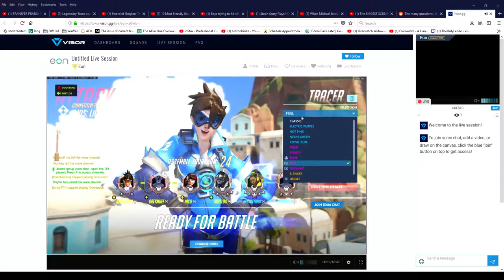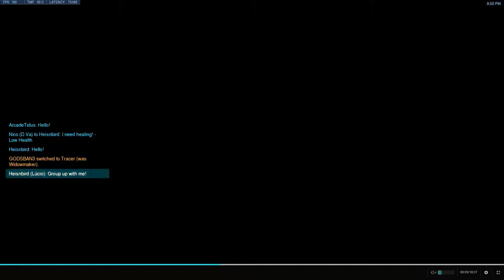4-29 Eon coach